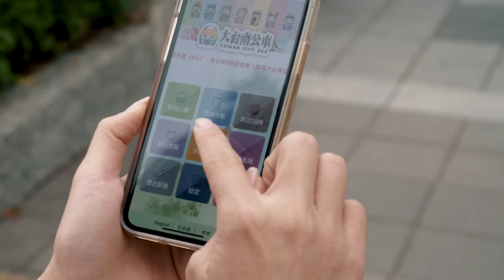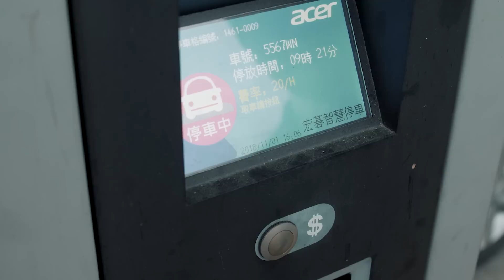《鮭魚帶你來開箱 》臺南智慧交通闖關體驗